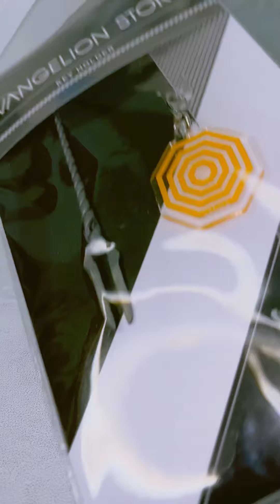新しい槍でブラックダイヤモンドを作っていく！